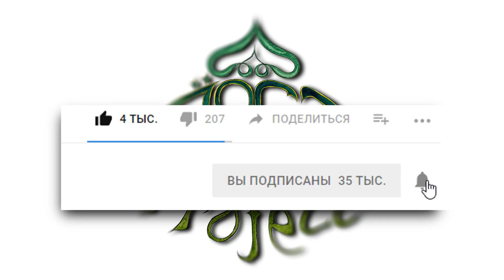ХАСАН АЛИ - УДИВИТЕЛЬНАЯ ИСТОРИЯ - УМАР И МОЛОКО (полная версия на канале Dawah Project)